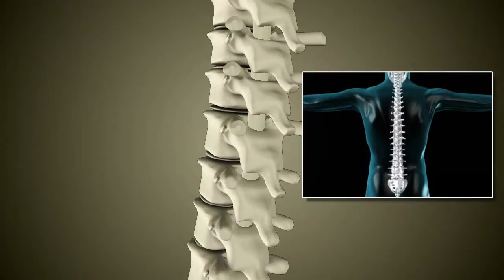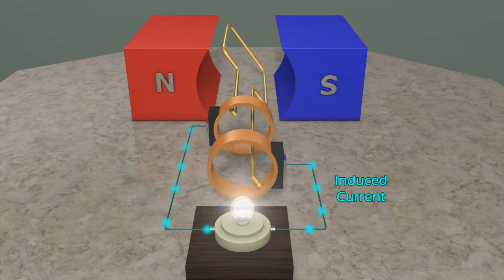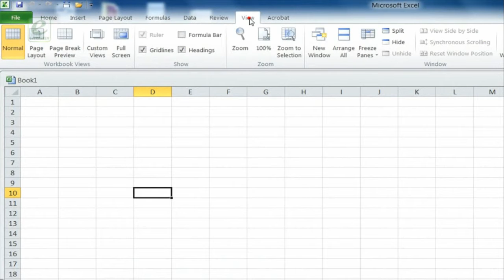presentation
Evergreen Publications India Ltd.